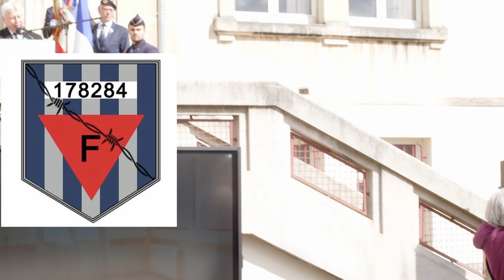Dévolution du drapeau - 2 Avril 2024 - Loritz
Cérémonie de dévolution du drapeau de la FNDIRP au Lycée Henri Loritz